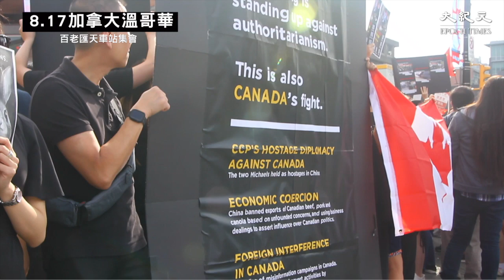【全球集氣】(字幕) 全球多國聲援香港反送中實錄 中共黑幫入場搗亂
中共在全球範圍內用黑幫勢力襲擾聲援香港反送中的當地民眾，除在英國、澳門、澳洲之外，在溫哥華也有黑幫出來騷擾。